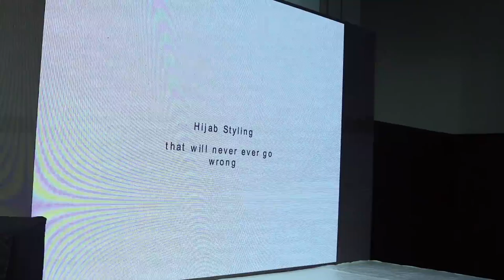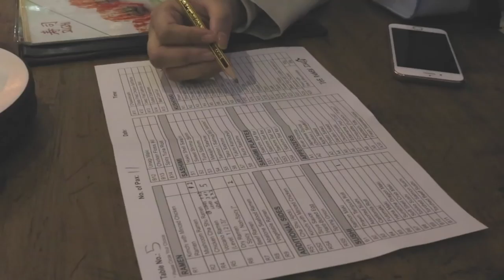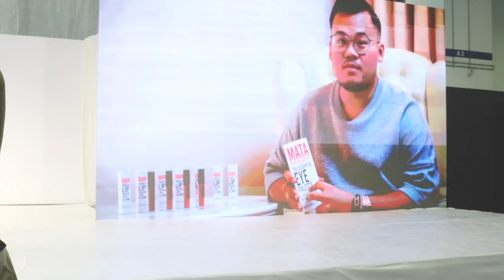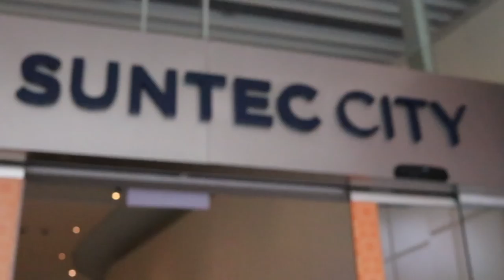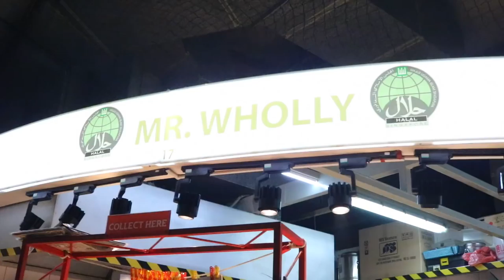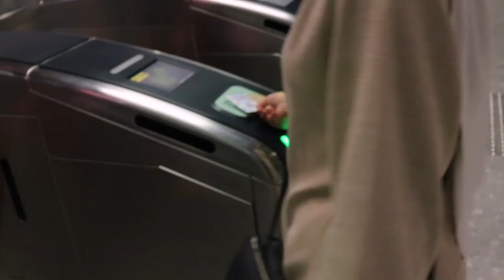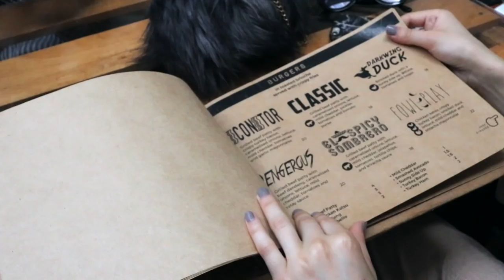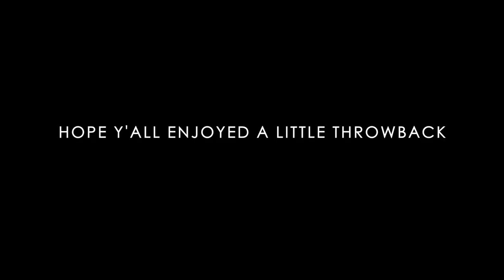I forgot to upload this.. Singapore vlog Part 2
OPEN ME
Follow me around when I visited the first ever Singapore Modest Fashion week! PART 2, sorry guys for it being this late! Here's part 1 is you've missed it

Key words: hijab hijab hijabis modest modestfashion modestfashionweek singapore modesty minimal minimalist swedish moroccan fashionweek marina bay sands fashionwithfaith imane asry hijabfashion modestminimalist